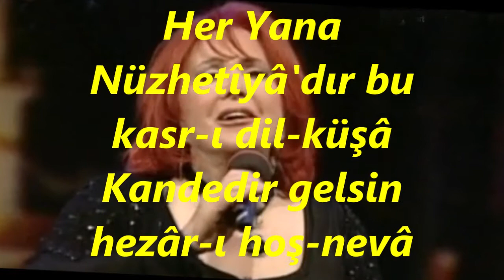Güzide KASACI-Gülşen-i Ezhâr Açtı Her Yana (MAHUR)R.G.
SOLİST:
*GÜZİDE KASACI*
VİDEOYU YAPAN
*RECEP GAYRETLİ*
GÜFTE:  : HÂŞİM (19.yy)
BESTE:  BASMACI ABDİ EFENDİ
USUL:  AĞIR AKSAK
MAKAM:  MAHUR
Gülşen-i Ezhâr Açtı Her Yana
Nüzhetîyâ'dır bu kasr-ı dil-küşâ
Kandedir gelsin hezâr-ı hoş-nevâ